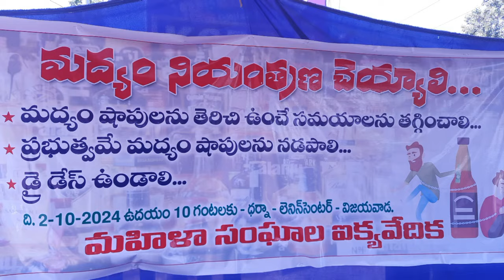ఏపీ లిక్కర్ పాలసీ: బాబు కన్నా జగన్ విధానమే మేలంటున్న మహిళలు!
ఆంధ్రప్రదేశ్‌ లో చంద్రబాబు ప్రభుత్వ మద్యం విధానం మీద మహిళా సంఘాల ఆందోళనకు దిగాయి. మద్యం విధానం మార్పు చేయాలని కోరుతున్నాయి. మద్యం అమ్మకాలు ప్రభుత్వమే నిర్వహించాలని, షాపుల సంఖ్య తగ్గించాలని డిమాండ్ చేస్తున్నాయి.